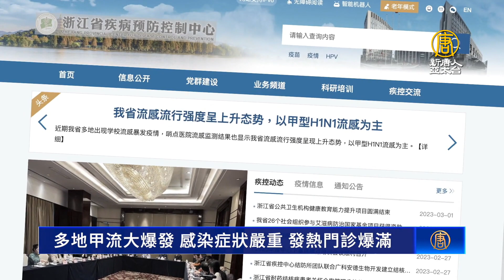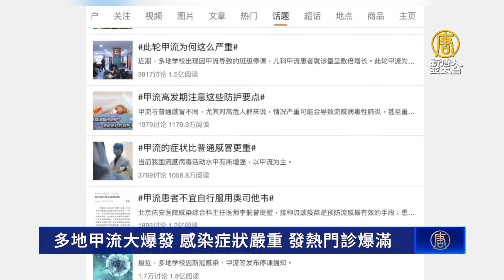中國多地甲流大爆發 感染症狀嚴重 發熱門診爆滿